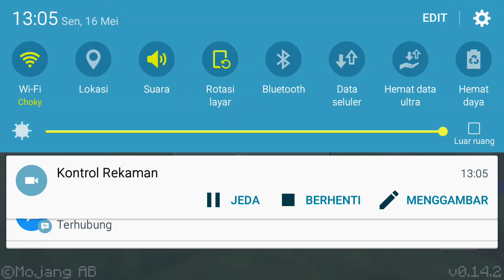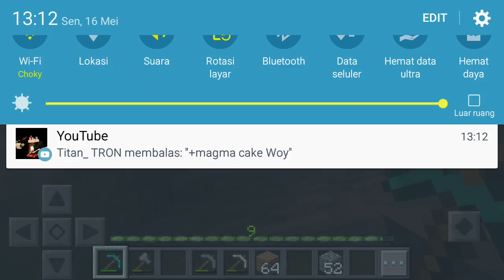PRANK PALING PARAH SEPANJANG MASA|INDO SMP